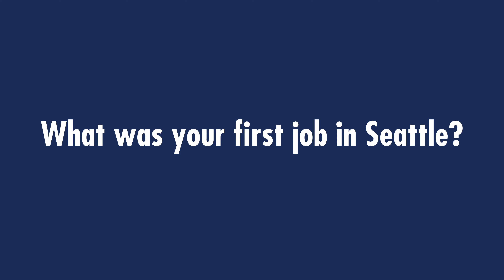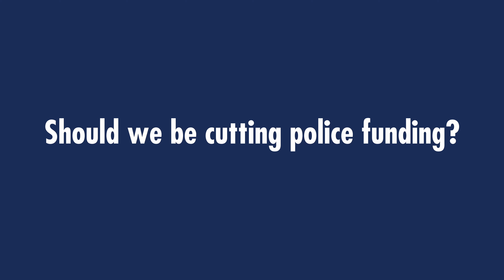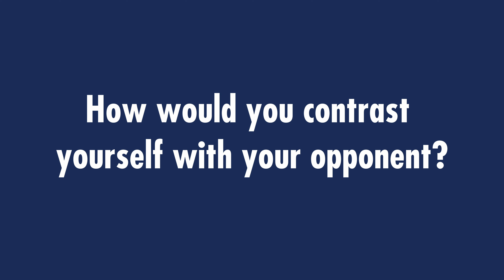Seattle City Council